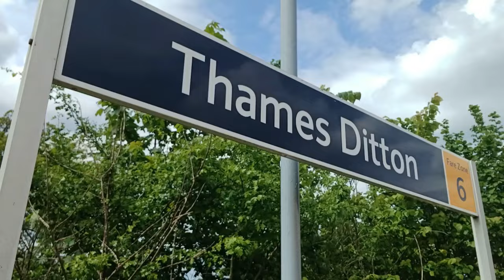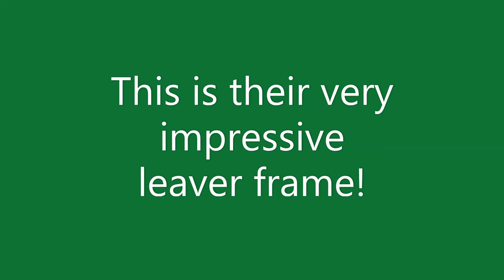Thames Ditton Miniature Railway - Episode 83 of Miniature Railway Britain.